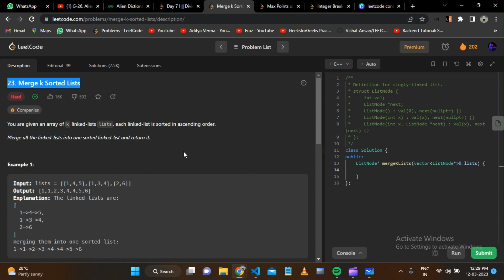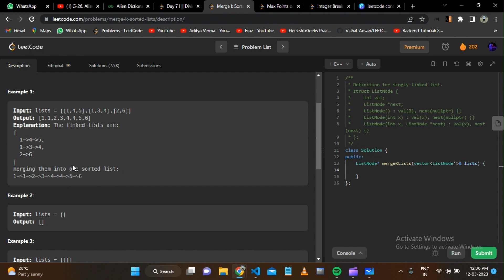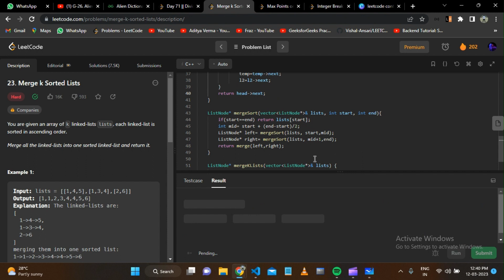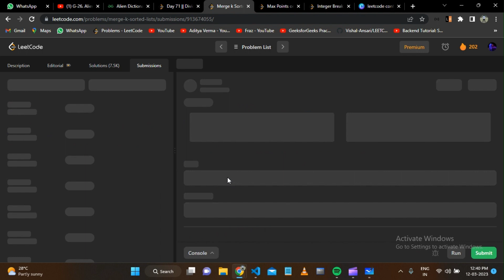23 Merge K sorted Lists || leetcode potd